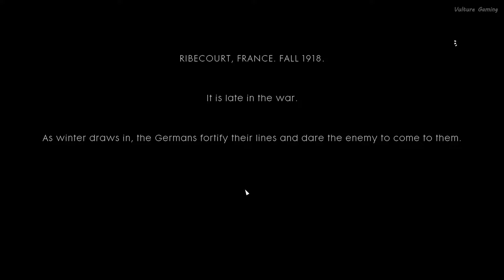Battle of Cambrai / Ultra Realistic Gameplay [4K 60FPS] / WW1 Tank Battle | Battlefield 1 Gameplay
Through Mud and Blood, Mission 2

The mission is to break through German lines and advance to Cambrai. Edwards starts to get the hang of it, and during the course, the crew captures several German outposts, while destroying field guns and an A7V Sturmpanzer tank. After destroying the Panzer, artillery fire hits the tank, immobilizing it. Finch is sent out to repair the tank, with Edwards guiding him. However, Finch is blasted and killed in the process, forcing Edwards to repair the tank by himself.

After repairing the tank, the crew proceeds to destroy artillery, until they come across a swamp with mud, losing traction and bringing the tank to an overrun. While stuck, German forces ambush the tank and fire into its viewports, killing Pritchard. Edwards grabs the pigeon Pritchard held before dying, with Townsend ordering Edwards to release it, but McManus relents while shooting back at the ambushers. Edwards releases the pigeon, which finds its way back to headquarters. The player takes control of the pigeon on its way back.

The pigeon successfully gets back to HQ, bringing the British Army a new fire mission: one of their own tanks, ordered by Pritchard. Artillery fire is directed to grid 3642, killing the Germans while miraculously sparing Black Bess. Despite surviving, Townsend is wounded from the strike.